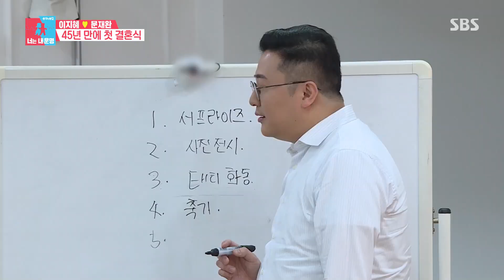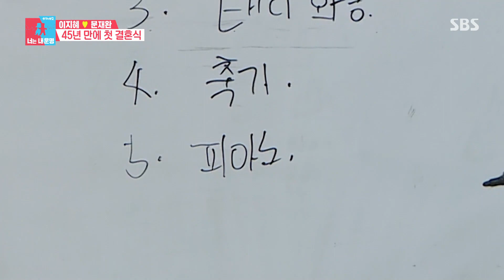문재완, 이지혜 당황시킨 피아노 실력!ㅣ동상이몽2 - 너는 내 운명(Dong Sang 2)ㅣSBS ENTER.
문재완은 이지혜가 부르는 노래에 맞춰 피아노를 친다. 하지만 기대에 못미치는 피아노 실력으로 모두를 웃음짓게 한다.